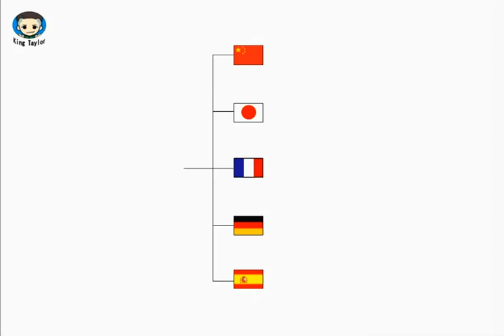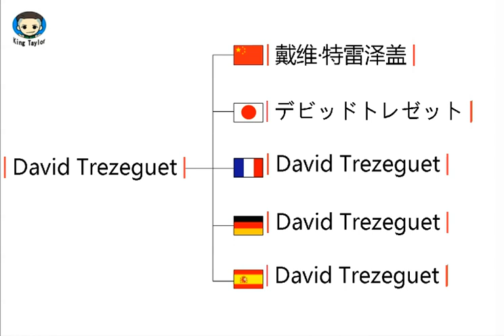How to pronounce David Trezeguet in German，French，Japanese，Chinese and Spanish